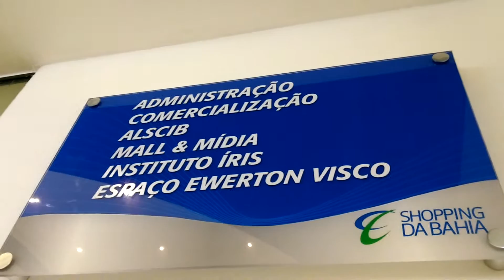2º Rolezinho das Caras Pretas - vídeo 04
Hoje (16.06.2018) o nosso Rolezinho das Caras Pretas terá o seguinte formato?
Faremos uma palavra de ordem que com certeza não passará de dois a cinco minutos para cada pessoa que deseje se manifestar pacificamente, pois seremos convidados/as por seguranças a nos calar. O nosso propósito não é fazer confronto com a equipe de seguranças, então aceitaremos. Se tiver uma poetisa ou um poeta declamará uma a duas poesias. Acabando o nosso encontro nesse local, nós sairemos passeando pelas alas do shopping para que seja observada a nossa presença. Vamos entrar nas lojas para apreciar o que quisermos, mas não compraremos nada. Ainda se formos indagadas/os sobre o que é o movimento? Todos/as devemos com muita paciência explicar que é um protesto criativo para enfrentar a violência simbólica que passamos cotidianamente ao usarmos os espaços que possuem a relação de comércio e que também estamos sempre a problematizar a zona de conforto da branquitude. Não temos a necessidade de ser indelicado/a seja lá com quem for, pois a nossa luta é contra o racismo, o privelégio da branquitude e o eurocentrismo que se faz presente em todo o comercio em Salvador e como também no Brasil. Iremos entoar a letra da música População Magoada do Bloco Ilê...A nossa perseverança hoje, será a confirmação que o debate do racismo precisa ser feito em todos os espaços em que os corpos negros tenham acesso. Vamos manter a nossa serenidade para fazer o nosso debate até o final. OS NOSSOS CORPOS IMPORTAM. Eu estou com minha família de CARA PRETA e você vem?
Por Amanaiara Miranda.